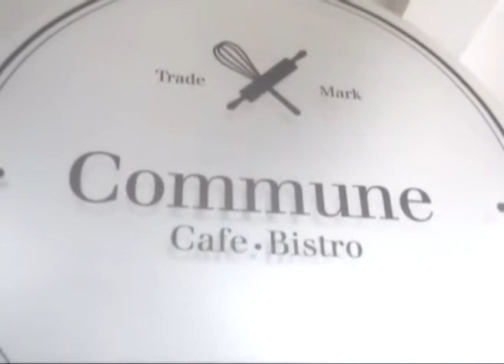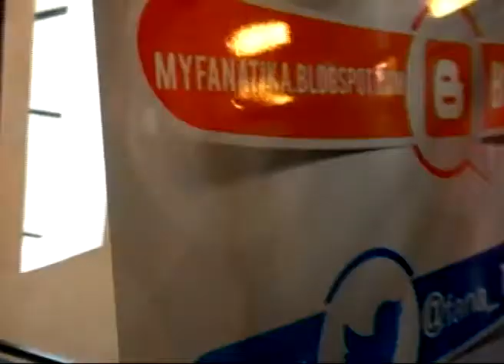Pers Conference Tika Putri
Nama Tika Putri dicatut seseorang yang tidak bertanggung jawab untuk membuat akun Facebook dan Twitter yang kemudian digunakan untuk penipuan dengan modus menjual barang via online.
Sang penipu menggunakan akun twitter @AstariTika untuk berjualan lewat jejaring sosial. Inilah twitter palsu dari artis Tika Putri Astari, @AstariTika, dan ini adalah pin Blackberry yang mengaku Tika Putri, 2620632E. Tika meminta kepada masyarakat yang sudah follow twitter dan berteman dengan pin Blackberry tersebut, agar tidak mempercayai apapun isi dari keduanya.